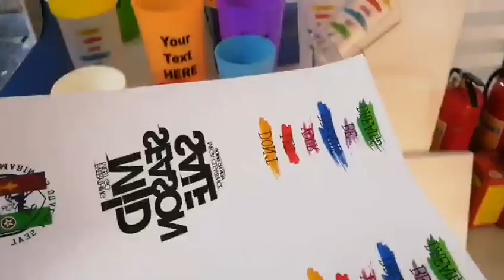i-Transfer® laser transfer stamping foil printing on normal plastic cups paper cups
- Roller Heat Transfer Machine 2Verion
- i-Transfer Laser Transfer Paper
- HP CP1025 Laser Printer- Roller Heat Transfer Machine 2Verion

Open Daily(Mon-Fri) 9am-6pm